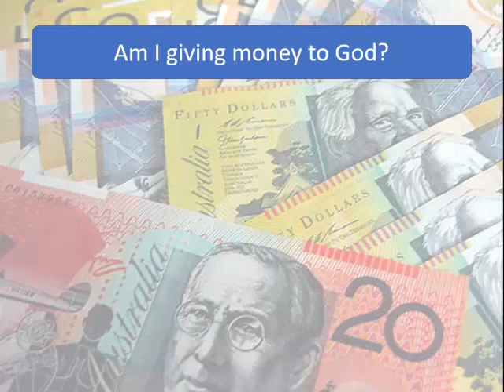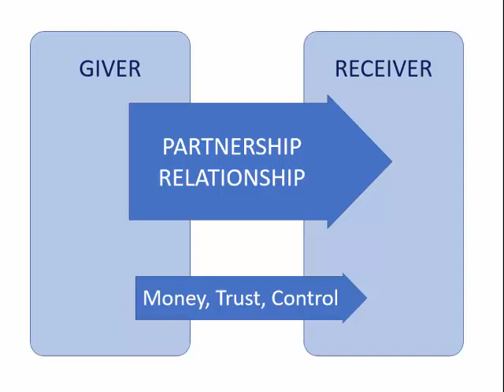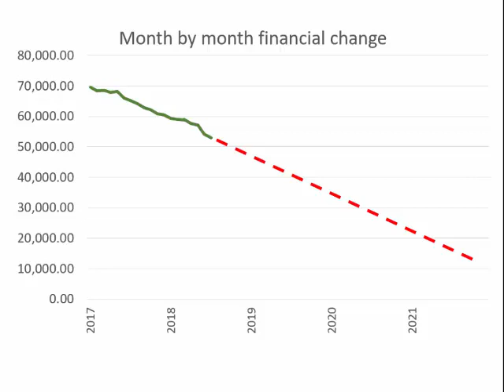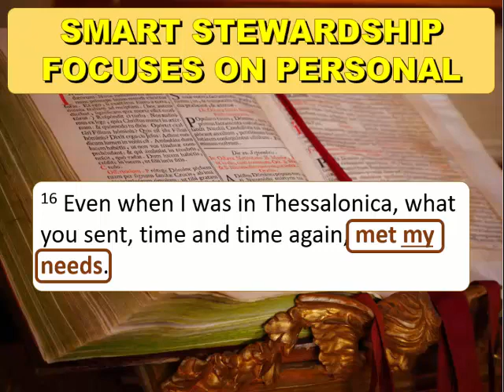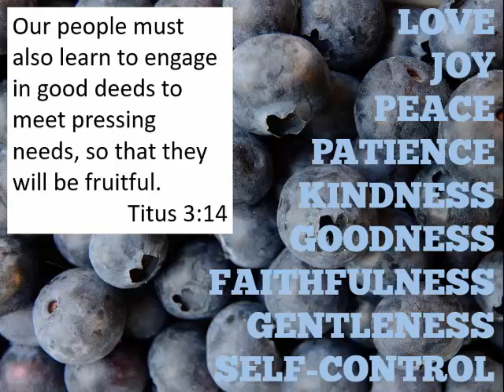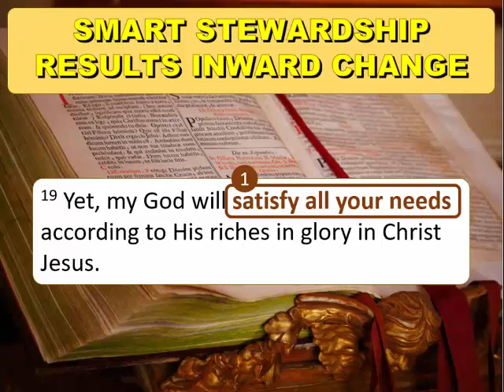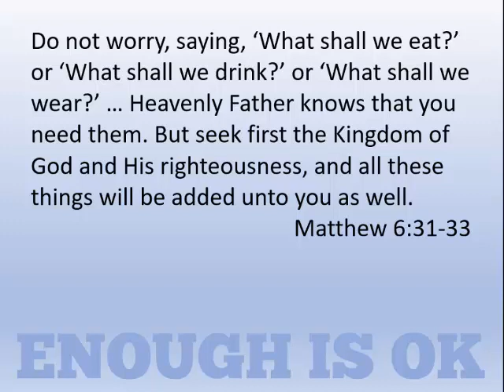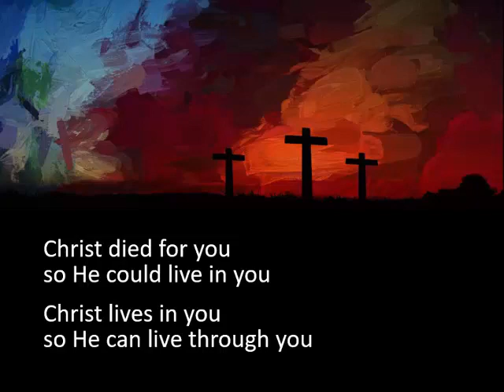Get more bang for your buck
Smart stewardship is so much more than giving money.  It's about the Gospel on legs reaching out to care for people to meet their spiritual need for Jesus as Lord and Saviour - not just their physical needs. Find out more by viewing this video.